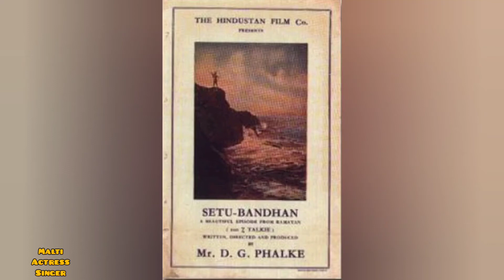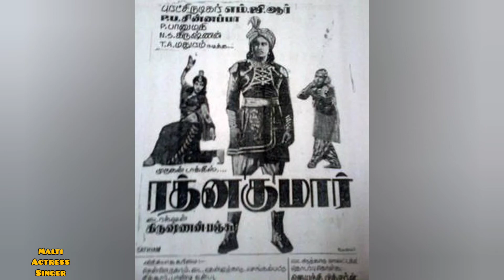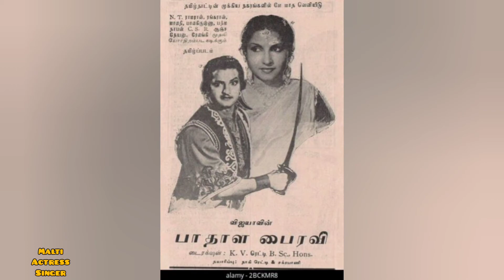Malti Actress Singer मालती अभिनेत्री गायिका مالتی اداکارہ گلوکارہ